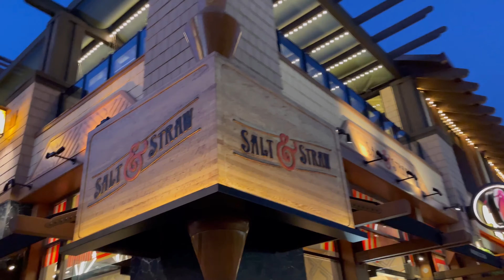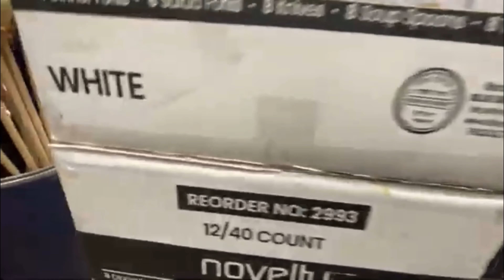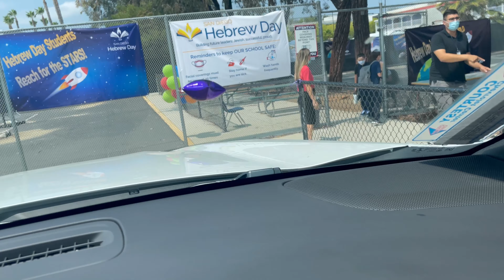קיץ 2021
‏מה ‏קורה ‏חבר׳ה ‏‏הסרטון הז ‏ייראה ‏לכם ‏מה ‏עשינו ‏בקיץ ‏תהנו!